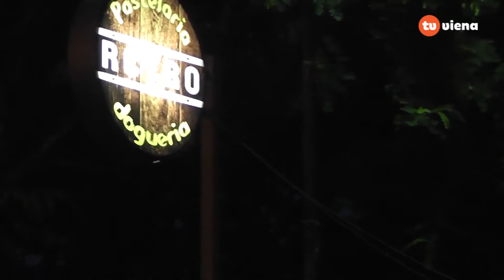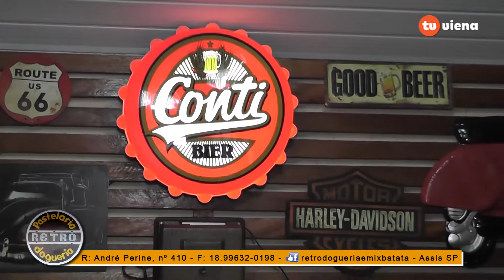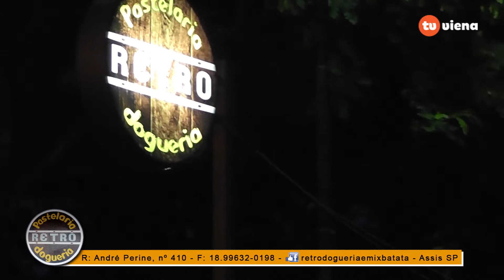Filando Bóia - Pastelaria Retrô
A Pastelaria Retrô, traz para seus clientes, produtos de excelentes qualidades. Além dos pastéis, eles fazem agora o hot dog self service e a batata recheada. Vale a pena conferir!